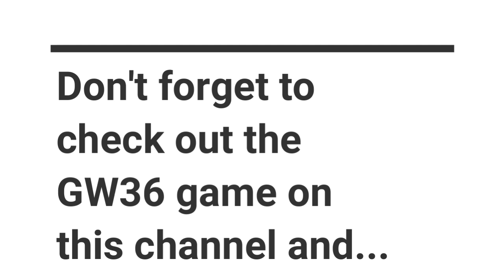Axis and Allies Anniversary 1941 setup - Hilltop gets a lesson!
Please leave any helpful ideas as to how to combat the strategy used against me in this game!  Hell On Wheels took me to school today!